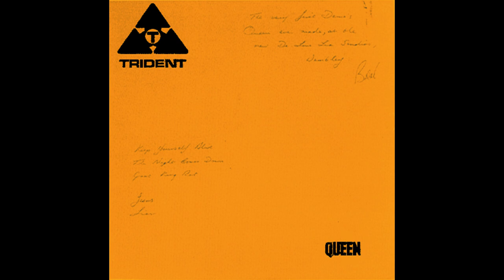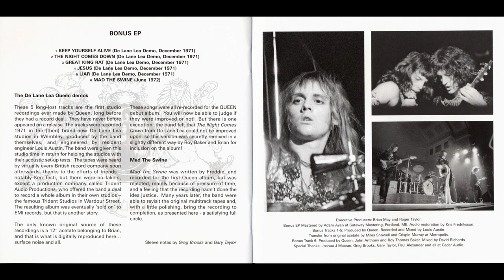Queen - Liar (De Lane Lea 1971 Demo)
This audio is sourced from CMI's collection on QueenChat, he compiles the best quality sources for each song. So huge thanks to CMI for all his work, check out the forum thread here for more info (sign up is required)

Recorded during studio downtime in December 1971, the De Lane Lea Demos are the first Queen studio recordings. The only known original source is Brian May's own 12" acetate. The track starts with an awesome opening drum part, sounding much more full than the album cut. Features great extra guitar work by Brian, including guitar solos that later appear in Great King Rat and Brighton Rock (that solo seems to show up everywhere). Backing vocals are a bit flat, although Freddie's vocals sound good. This version of Liar is originally sourced from Brian May's own Acetate which was recorded in December 1971 and later officially included on the 2011 Deluxe editions of the Queen I CD.

Scans of sleeves and inner labels provided by both QueenVault.com & Qliverecordings.tripod.com and later colourised by a friend of mine on Discord called 'Pan-Panda.

Produced by: Queen, Roy Thomas Baker, and John Anthony
Musicians:
Freddie Mercury - vocals, organ (?)
Brian May - acoustic & electric guitars, backing vocals
John Deacon - bass guitar
Roger Taylor - drums, tambourine, backing vocals

Information from QueenVault.com, QueenPedia.com Ultimatequeen.co.uk
Lyrics:

Oh

I have sinned dear father
Father I have sinned
Try and help me father
Won't you let me in
Liar, oh nobody believes me
Liar, why don't you leave me alone

Sire, I have stolen
Stolen many times
Raised my voice in anger
When I know I never should
Liar, oh, why don't you believe me

Liar, I have sailed the seas
Liar, from Mars to Mercury
Liar, I have drunk the wine
Liar, time after time
Liar, you're lying to me
Liar, yes, you're lying to me
Darling, please forgive me
You know you'll never leave me
Please will you direct me
In the right way

Liar, liar, liar, liar
Liar, that's what they keep calling me
Liar, oh, every day every night
Liar, all the time, yes
Liar, ooohh, that's what they keep calling me, oooh

Listen
Oh, you gonna listen, yeah
Master I'm gonna be your slave (all day long), yeah
Mama I'm gonna try behave (all day long)
Mama I'm gonna be your slave (all day long)
I'm gonna serve you till your dying day (all day long)
I'm gonna keep you till your dying day (all day long)
I'm gonna kneel down by your side and pray (all day long)
All day long (all day long)
All day long, that's what I'm gonna (all day long)
I'm gonna kneel down by your side and pray, oh yes

All day long, all day long, all day long

Liar, liar, why don't they let me in
Liar, now they don't believe me
Liar, no they never believe me, hear
Oh, yes, why don't you, why don't you take me home